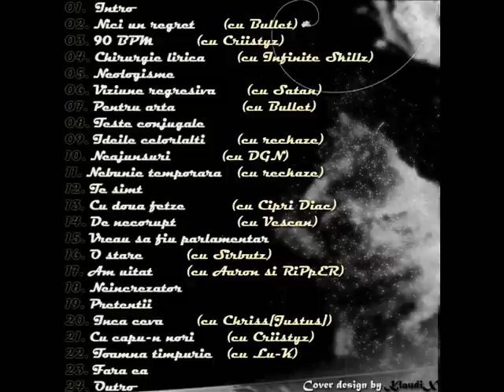JuiCe - Cu doua fetze feat. Ciprian Diac